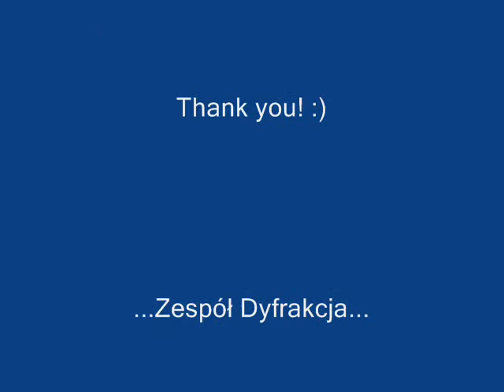Dyfrakcja - Do Kołyski (Dżem)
Piosenka Dżemu w wykonaniu zespołu Dyfrakcja. Nagranie z koncertu z grudnia 2007 roku w sali Ostrowskiego Centrum Kultury.